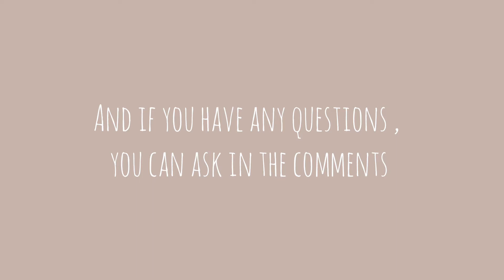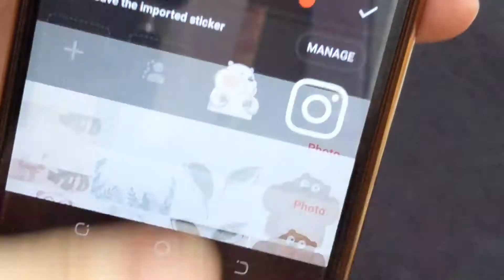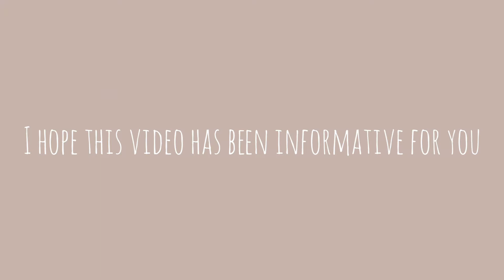How To Make An Aesthetic Channel Banner 🍑 for 2022 Tutorial✨| pakistan | Outside the frame☁️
hello everyone assalam o alaikum, 🌈anything in this video that you may not understand, please ask me in the comment  I love it when you guys appreciate my videos in the comment 💕please support me by subscribing my channel InSHaAllah my next vlog will be study vlog so stay tuned☁️

Outside the frame
FAQ's

class I am in : 9th
My age : 14
BTS army : no but I don't hate them either
where I am from : karachi (pakistan)
Editing software : vllo / Inshot
thumbnails : picsArt / Inshot

HAVE A GREAT DAY ( ^  o  ^ )
{ Outside the frame } .